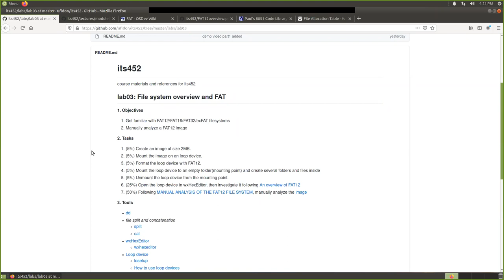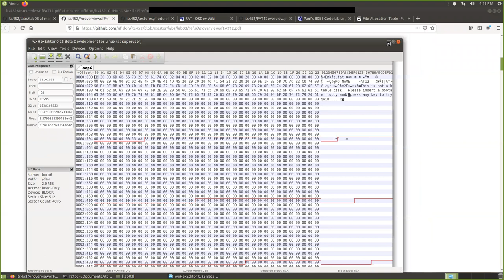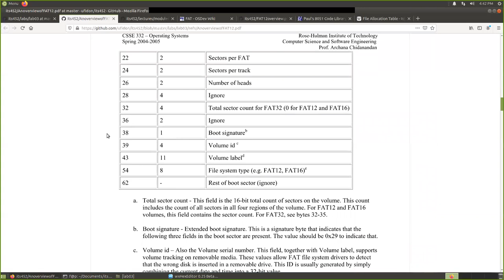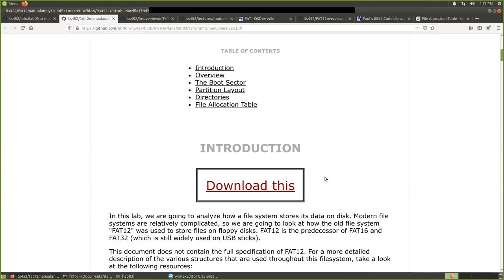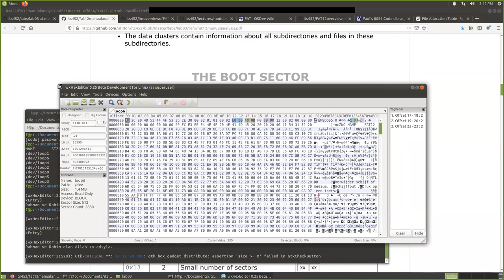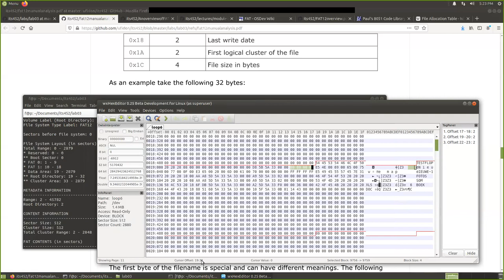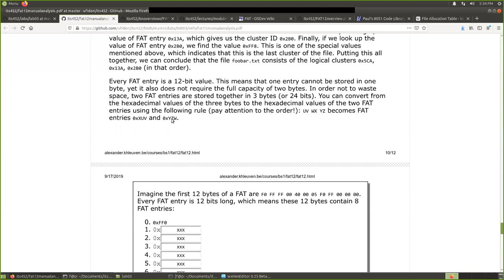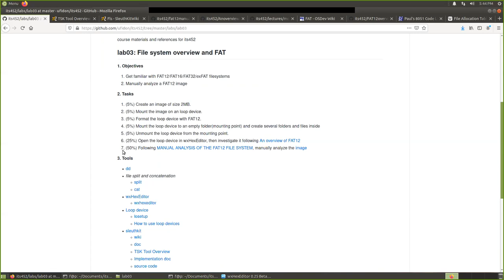Lab03 File System Overview And FAT PART 2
1. Create analyze a FAT12 image
2. Analyzed a FAT12 image downloaded from Internet following its companion manual, unfortunately, its website is inaccessible now, so backup is provided.